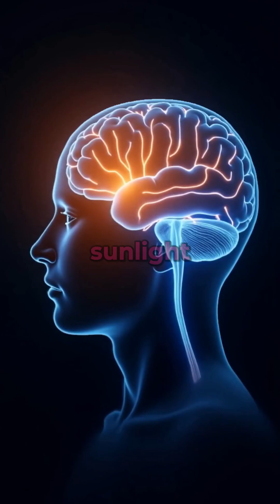Feeling groggy every morning? Your internal clock might be the culprit!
Feeling groggy every morning? Your internal clock might be the culprit! Discover how your circadian rhythm affects your sleep and why you wake up tired, even after a full night in bed.